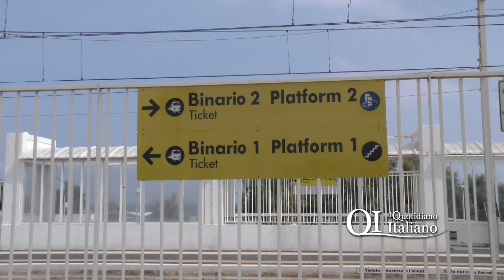Bari, acquitrino nel sottopasso della stazione Torre Quetta: bienvenue aux touristes français